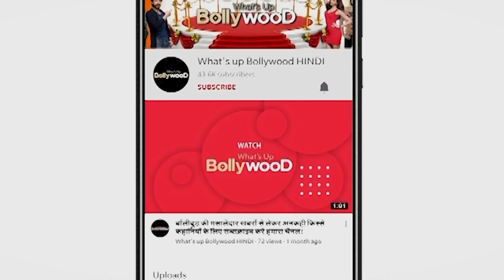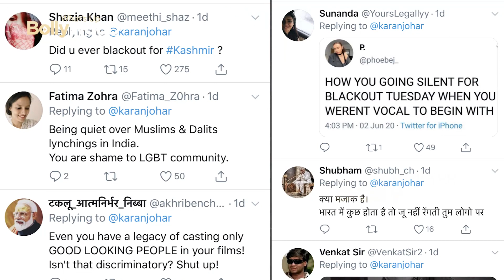Kangana Ranaut ने सुनाया Bollywood Celebrities को Native Indians को support न करने के लिए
hamare Bollywood mei se bhi kai sitaare jaise.Kareena Kapoor Khan, Priyanka Chopra Jonas, Karan Johar.aur bhi kai.Black Lives Matter movement ke liye apni awaz uthai.

Lekin Bollywood ki queen.Kangana Ranaut ka iss Vishay pe alag vichar hai.Kangana ne sabhi Bollywood ke sitaaro ko prashna kiya ki.vo log apni awaz George Flyod ek american admi hai uske liye utha rahe hai.lekin jab baat aati hai hamare deshee hindustaniyon ki.tab vo kaha chale jaate hai.

Kangana  yaha uss hadse ki baat kar rahi hai.jo 17 April ko 3 saaduo ke sath hua tha.jab vo Mumbai, Kandivali se Gujarat jaa rahe the.Palghar ke andruni rasto se.aur vahi unhe chor samaj.vaha ke gav walo ne unhe jaan se maar diya.

Ek interview mei Kanagana ne bataya ki. “Inn Sadho ko kuch hafto pehle hi mara gaya.lekin kisi ne kuch nahi kaha.yeh hua bhi Maharashtra mei.jaha sabse zyada Bollywood ke sitaare rehte hai.yeh kaafi sharam ki baat hai ki.bollywood kabhi mauka nahi chodta esi cheez karne se.jisse unko 2 min ka fame mile.lekin iska karan unke independence ke pehle ki.masduri wale genes bol rahe hai.”

Jab Kangana ka yeh post har jagah fel gaya.toh kaafi logo ne bollywood ke sitaaro ko prashna karna shuru kar diya.ki unhone apne desh mei ho rahi cheezo ko nazarandaz kyu kiya.